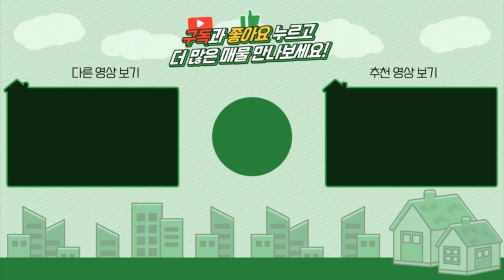양평전원주택 / 매매5억2천 / 3천인하된 용문면 시원한조망권 고급자재시공 실거주추천 단층주택 / 양평급매물 / 대원부동산 230131-1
▶ 매물번호 : 230131-1
▶ 중개대상물종류 : 단독주택
▶ 거래형태 : 매매
▶ 가격 : 5억 5천만원---5억2천으로 인하
▶ 입주가능일 : 즉시가능
▶ 소재지 : 경기 양평군 용문면 광탄리
▶ 용도지역 : 계획관리지역
▶ 건축구조 : 일반목구조
▶ 총층 지상/지하 : 지상 1층
▶ 방수/욕실수 : 방 3개 / 화장실 2개
▶ 방향 : 남서향
▶ 난방 : LPG가스
▶ 사용승인일 : 2021년09월02일
▶ 주차대수 : 2대
▶ 기타시설 : 공동지하수, 정화조, 전기통신 지중화

사무소명칭/대표 : 대원공인중개사무소 / 대표 김대원
중개사무소 등록번호 : 제 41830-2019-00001 호
사무소위치 : 경기 양평군 양평읍 중앙로 107 3층 301호